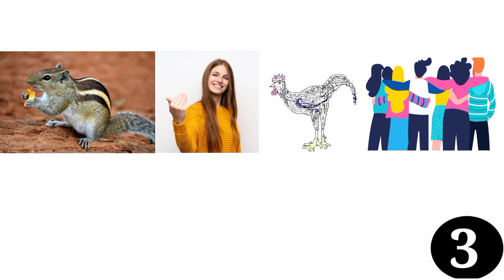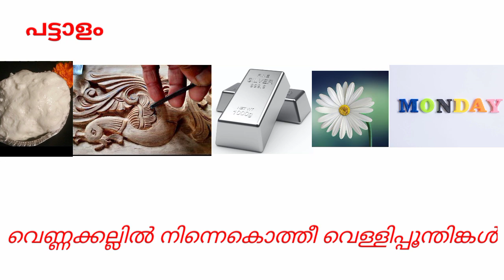Malayalam songs|Guess the song|Picture riddles| Picture Challenge|part 5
Emoji Challenge|Guess the malayalam songs by pictures| picture quiz